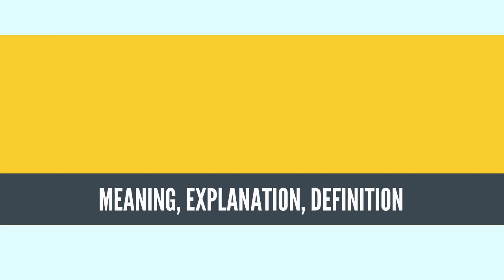What Is ENERGY HIERARCHY? ENERGY HIERARCHY Definition & Meaning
What is ENERGY HIERARCHY, What does ENERGY HIERARCHY mean, ENERGY HIERARCHY meaning, ENERGY HIERARCHY definition, ENERGY HIERARCHY explanation

The Energy Hierarchy is a classification of energy options, prioritised to assist progress towards a more sustainable energy system. It is a similar approach to the waste hierarchy for minimising resource depletion, and adopts a parallel sequence.

The highest priorities cover the prevention of unnecessary energy usage both through eliminating waste and improving energy efficiency. The sustainable production of energy resources is the next priority. Depletive and waste-producing energy generation options are the lowest priority.

For an energy system to be sustainable: the resources applied to producing the energy must be capable of lasting indefinitely; energy conversion should produce no harmful by-products, including net emissions, nor wastes which cannot be fully recycled; and it must be capable of meeting reasonable energy demands.
Source: Wikipedia.org